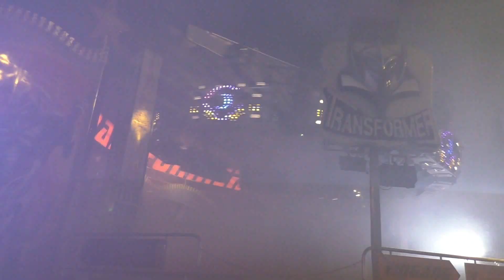Cannstatter Wasen und alle Fahrgeschäfte 2018